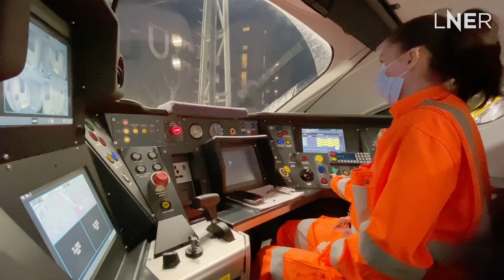LNER | National Engineering Day (2022)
On NationalEngineeringDay, we’re taking you behind the scenes to meet some of our team and celebrate the work that they do. From our Engineering Director Linda Wain; to our Reliability Manager Samuel. They work as a unit to ensure our Azuma and Intercity 225 fleet continues to keep our services moving and allow our customers to experience the East Coast Mainline.